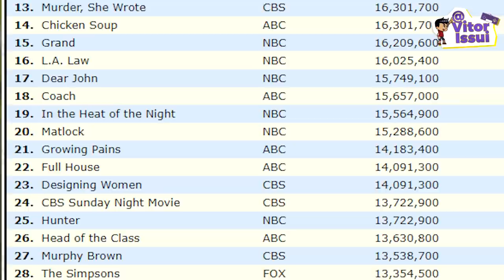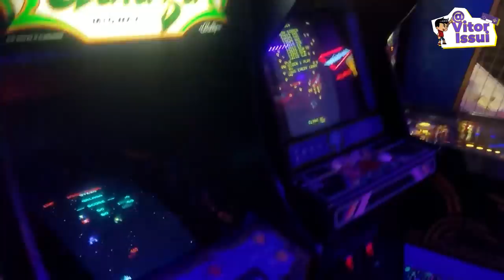COMO FOI FEITO THE SIMPSONS THE ARCADE GAME ?